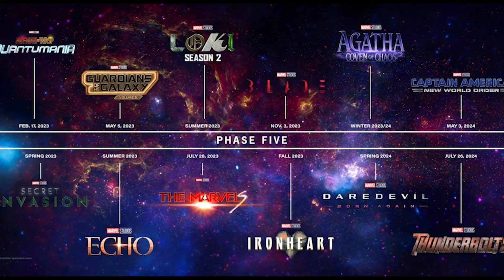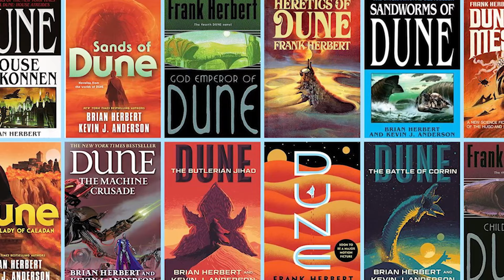Top 10 Most Anticipated Movies of 2023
This is going to be a GREAT YEAR for movies!

00:00 - Intro
00:26 - Indiana Jones and the Dial of Destiny
01:28 - Scream 6
02:39 - John Wick 4
03:37 - Ant-Man and the Wasp: Quantumania
04:52 - Spider-Man: Across the Spider-Verse
06:02 - The Super Mario Bros. Movie
06:55 - Killers of the Flower Moon
08:12 - Beau is Afraid
09:25 - Dune: Part Two
10:58 - Honorable Mentions
11:26 - Oppenheimer